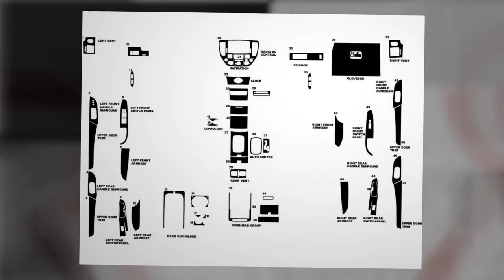Rdash® 2003 - 2004 Infiniti M45 Dash Kits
The Infiniti M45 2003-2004 was a modified version of the Japanese-market Cedric/Gloria sedan and, despite its hopes to be a luxury entry to rival the Lexus SC430, it was pretty stodgy looking entry. Upgrade and restyle your M45 with a custom dash kit from Rdash® in one of over 100 great styles and colors. Choose from Silver Carbon Fiber, Chrome, Wood, Aluminum and dozens of other finishes. Put your trust in an all American company that makes every Infiniti dash kit to order and ships within one business day.